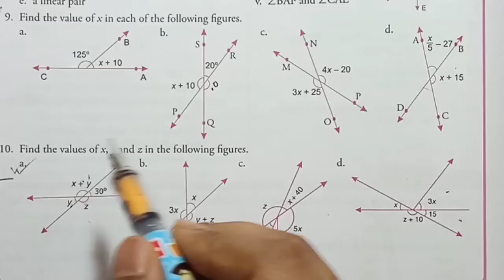LINES AND ANGLES ( Ex 10.1) | Class 7 | Maths Xpress Q9 Solutions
Exercise 10.1
Question covered: Q9
CLASS 7